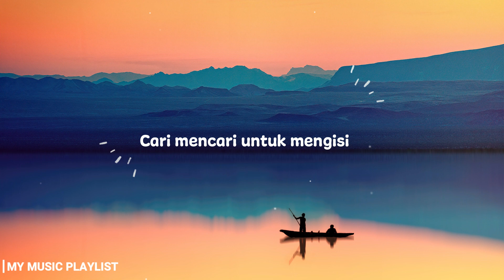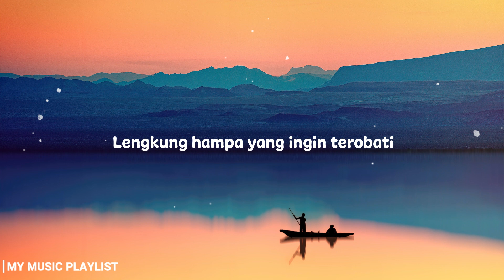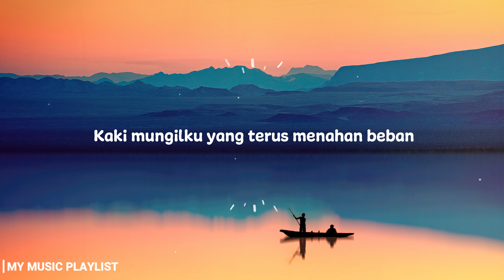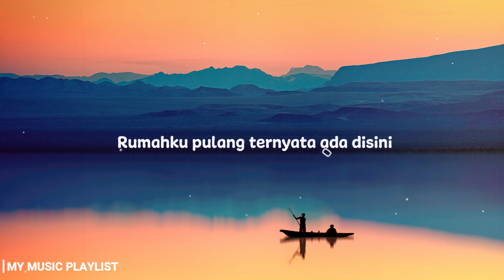Yura Yunita - Jalan Pulang (Lirik Indonesia / Lyrics)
Song Lyrics 🎶
Artist : Yura Yunita
Song : Jalan Pulang
Songwriter : Donne Maula / Iwan Popo / Marchella FP / Yura Yunita
Background Credit : Johanes Plenio
Source Lyrics : Lyricfind
Jalan yang jauh jangan lupa pulang
Pesan-pesan yang selalu saja terngiang
Ku terbang jauh, kepak tak berbilang
Lewati awan dan angkasa tak berbayang

Cari mencari
Untuk mengisi
Lengkung hampa yang ingin terobati

Teruslah jalan terus berjalan
Kaki mungilku yang terus menahan beban
Sebentar lagi ku akan sampai tujuan

Lama ku nanti damai di diri
Rindukan terang rindukan Cinta Sejati
Getar di hati bertemu lagi
Rumahku pulang ternyata ada disini